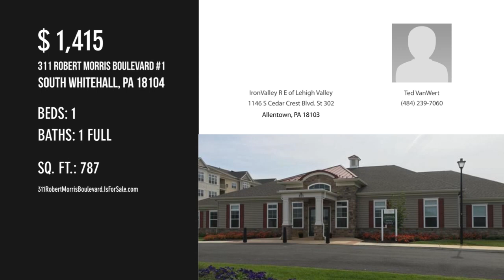311 Robert Morris Boulevard 1, South Whitehall, PA 18104 - Ted VanWert - MLS 582815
311 Robert Morris Boulevard 1
South Whitehall, PA 18104
MLS 582815

The Hickory part of the newest luxury apartments at the cross roads of Lehigh County, minutes for Pa Turnpike, Interstates, shopping, dining, theater, Dorney Park, etc. Spring View Apartments continue in the tradition of KRE development of luxury apartments and customer care.  With Large expansive luxury clubhouse, kitchen, pool, fire pit, BBQ grills and gather spots for entertaining and recreational facilities (Billard room, yoga Studio, fitness center), Dog park, Corn hole courts, mail pick up and package delivery service.  All units feature the latest in luxury amenities including large modern kitchens with granite countertops, stainless steel appliances, full size washer and dryers, heat & AC, tile bathrooms and large closet areas.  Some units include garages.  Large Upper Floor Loft units actually have higher cielings and additional space on a upper floor to use as a den or offices or guests when visiting.   Please call on availability , come check it out!

Contact Agent:
Ted VanWert
IronValley R E of Lehigh Valley